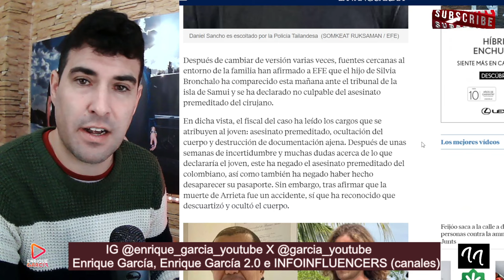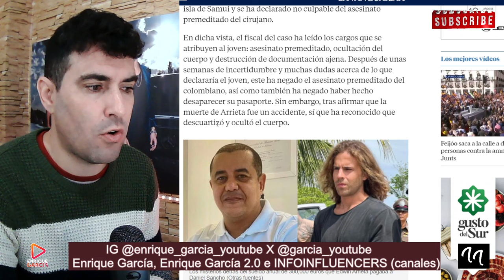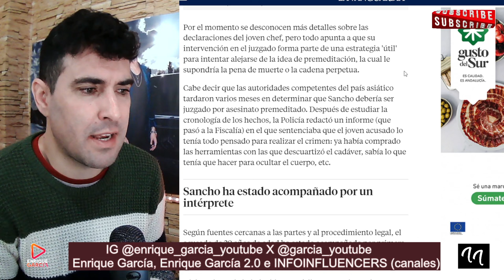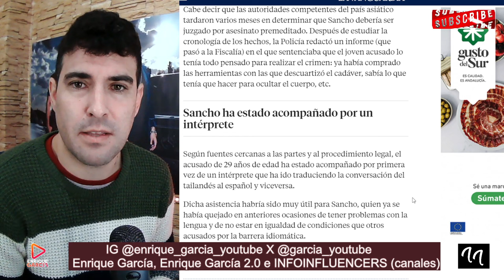Daniel Sancho se DECLARA NO CULPABLE del AS3SINAT0 premeditado a Edwin Arrieta